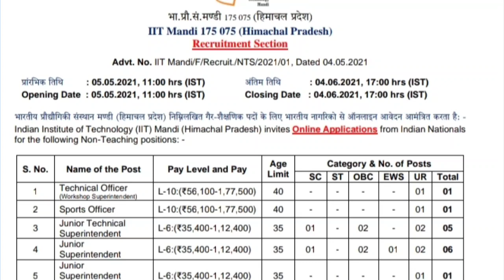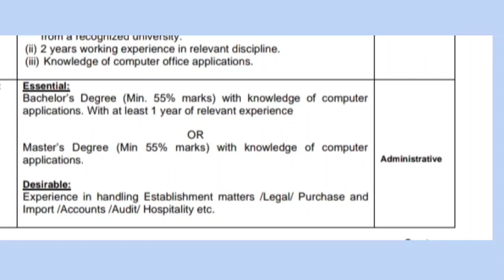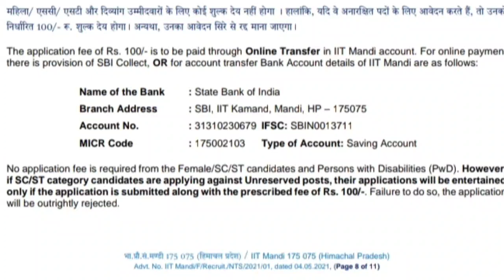jr asst jobs notification 2021!